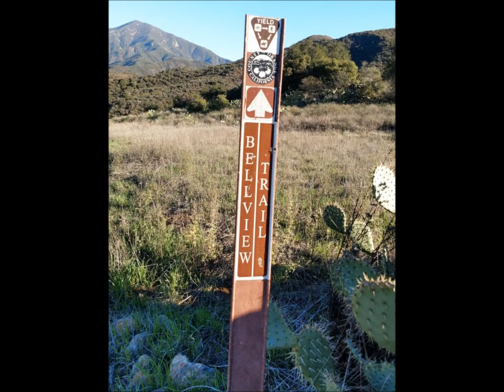January 1, 2022 Hiking to Flag Hill